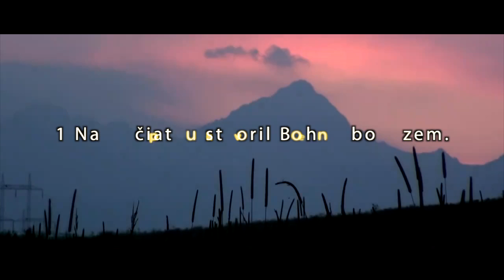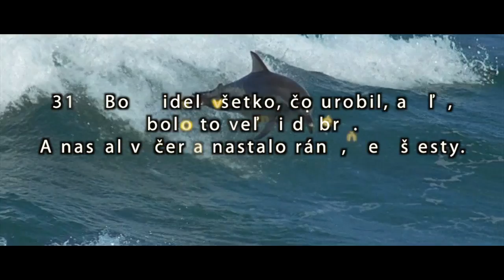GENESIS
Boh stvoril dobrý svet. Aký je tento svet dnes ?